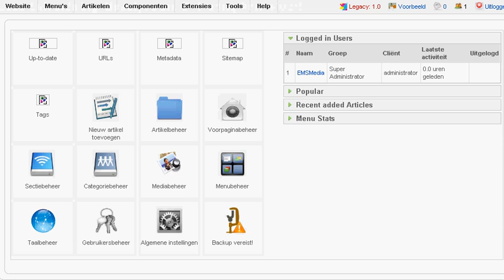mailadressen verwijderen uit mailinglist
Oude mailadressen verwijderen uit mailinglist. Deze instructievideo wordt u aangeboden door